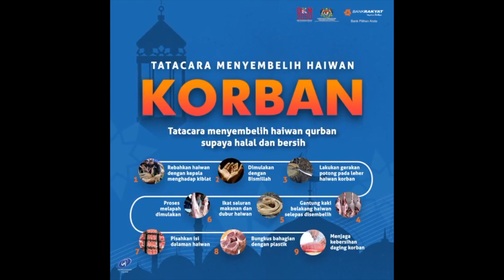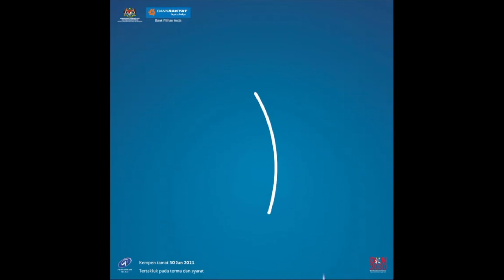BUFET RAMADAN SIRI 13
PENCERAMAH : USTAZ AHMAD NORDIN
JABATAN : SEKTOR PENDIDIKAN ISLAM (SPI), JPN PERLIS
TAJUK : QADA' DAN FIDYAH
BUFET RAMADAN MERUPAKAN 21 SIRI PROGRAM PERKONGSIAN ILMU MENGENAI IBADAH PUASA YANG AKAN DISIARKAN SEPANJANG BULAN RAMADAN.

SELAMAT NENONTON SEMUA.